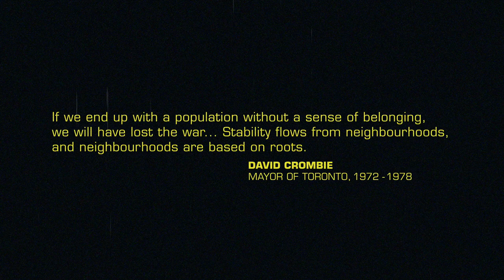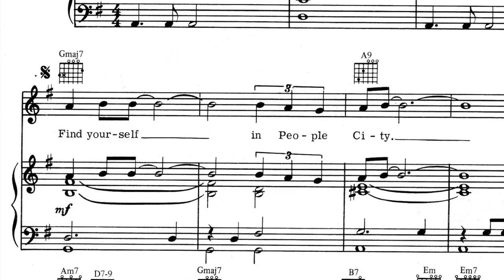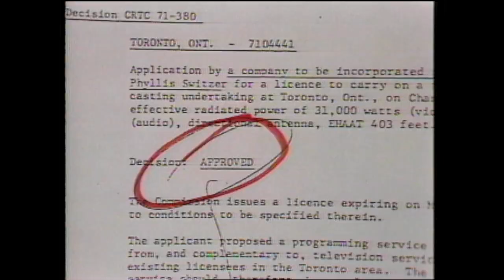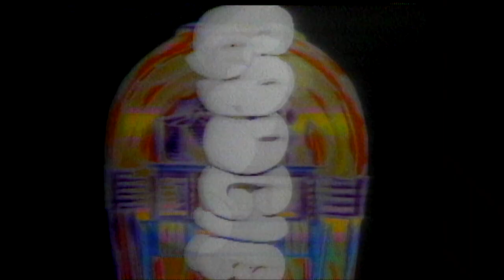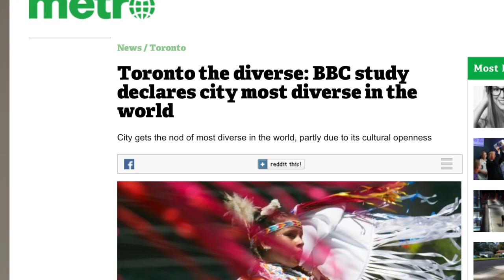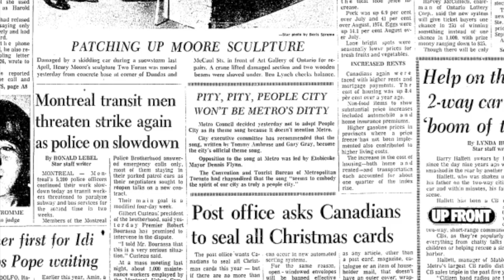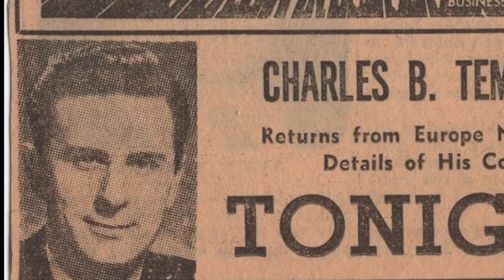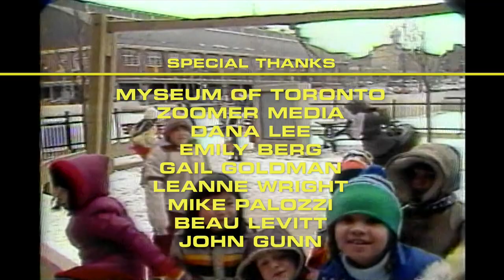People City: Toronto’s Lost Anthem (2017)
In 1972, Moses Znaimer commissioned singer-songwriter Tommy Ambrose and ad-guru Gary Gray to create a love song about Toronto which would be used as the theme music for a new local UHF Television station called Citytv.

The result was “People City”, an ode to Toronto’s burgeoning multicultural fabric and character, championed by then Mayor David Crombie as a possible official song for the city itself.

The Toronto which “People City” forecast came to exist, but sadly the song ebbed into history. 45 years later, Moses Znaimer, Tommy Ambrose, Gary Gray and David Crombie reflect on the era, the song, and its bittersweet legacy.